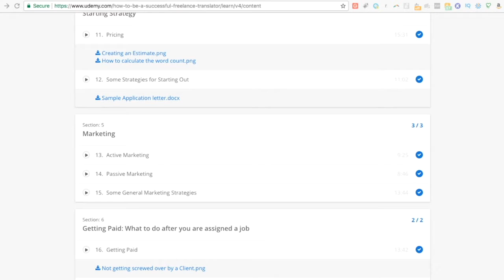When Following Up with Clients Can be Bad